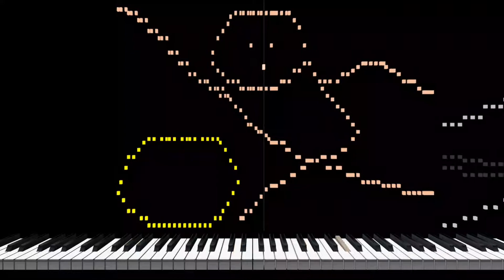Musical Bowling (Midi Art)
drawing made of musical notes. synth music. MIDIアート.

0:00　Stickman throwing a ball
0:20　Rolling Ball
0:36　Strike